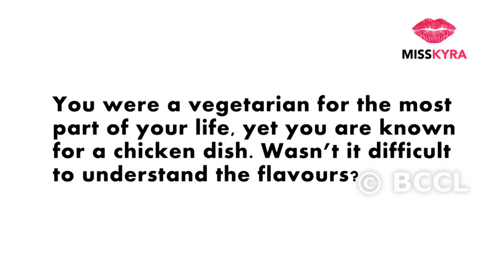L'affaire 2019 | In conversation with chef and author Saransh Goila | Miss Kyra